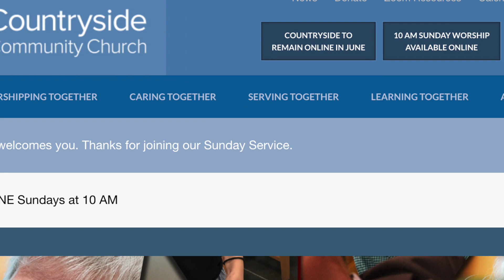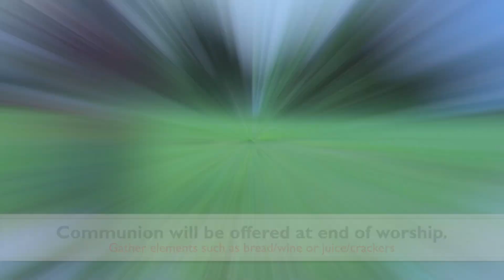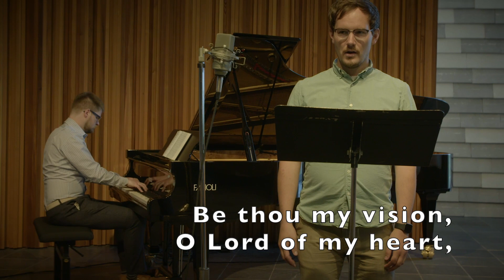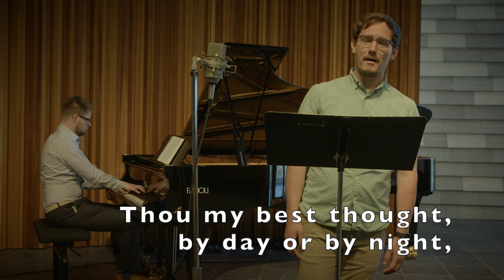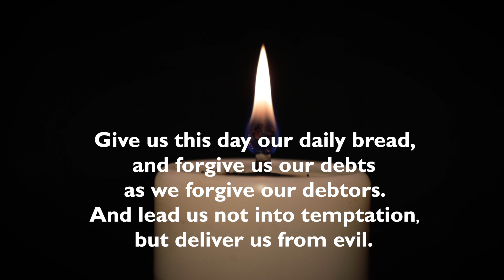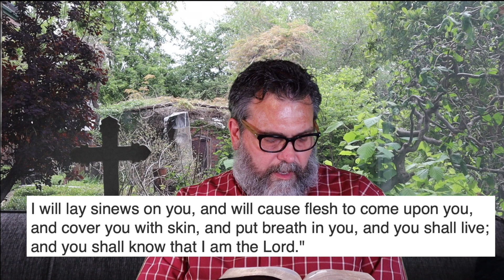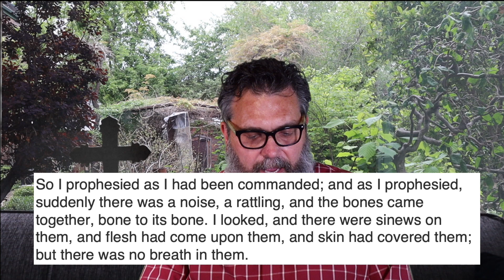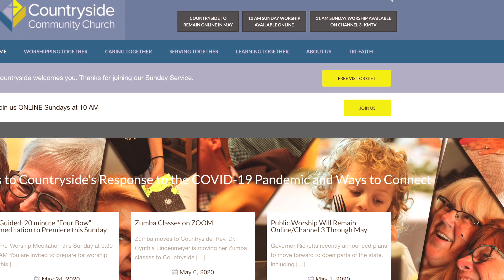Hope: A Pessimist's Guide: Part 9 - Vision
Countryside Community Church in Omaha, Nebraska presents